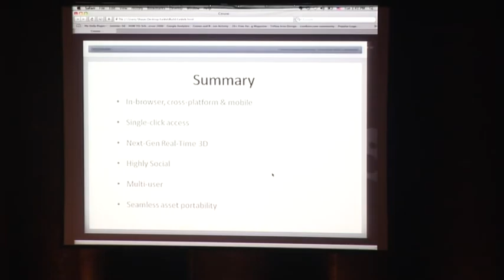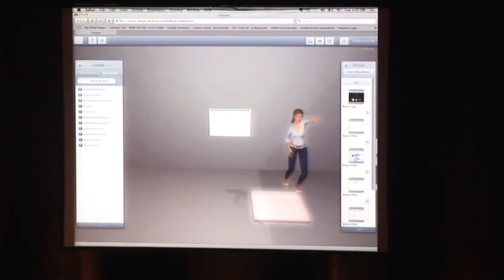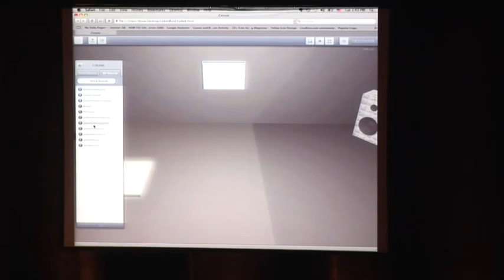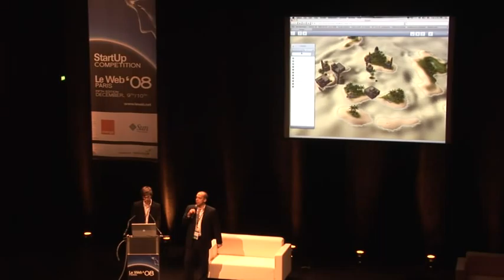Cmune-LeWeb'08 Startup Competition